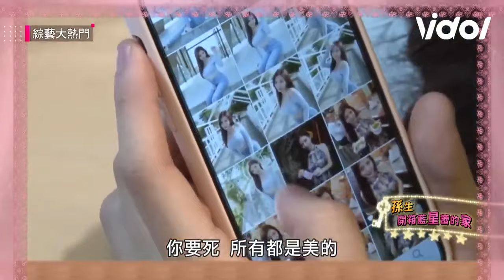孫生開香34F最辣DJ藍星蕾閨房 黃明志MV女主角36F嫩媽親餵綠茶 ｜三立娛樂星聞